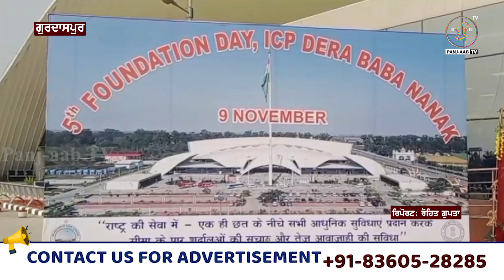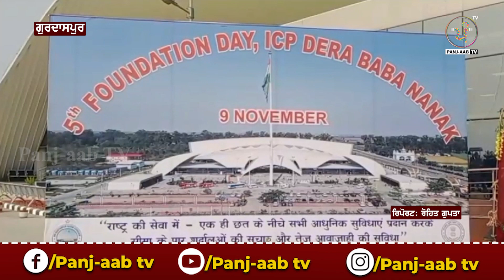ਸਿਰਫ਼ 50 ਰੁਪਏ ਫੀਸ ਨਾਲ ਸੰਗਤਾਂ ਲਈ ਖੋਲ੍ਹਿਆ ਕਰਤਾਰਪੁਰ ਟਰਮੀਨਲ | Panjaab Tv